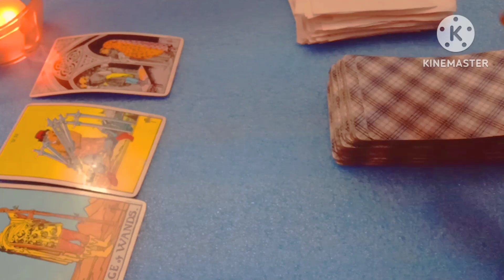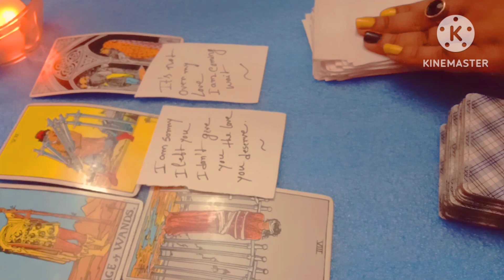🙄Someone regrets lying to you 😣But Now they 🌈🌈❤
❤🙏If this reading resonate with you and you want to appreciate my Energy and my work you can donate money using buying "THANKS BUTTON "on YouTube .🙏🙏🙏
 ❤❤ Or you can ask your Any urgent question
with a ""Super Thanks ""
I definitely Answer your question ❤🙏